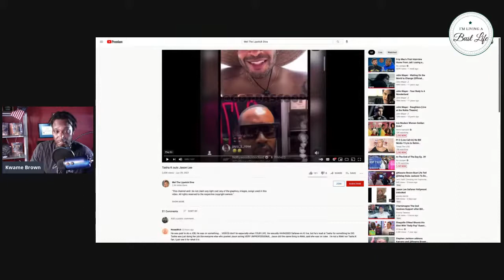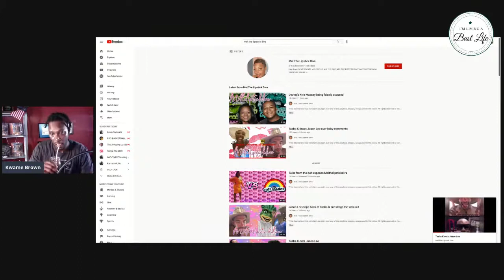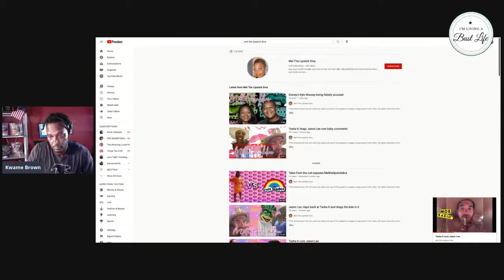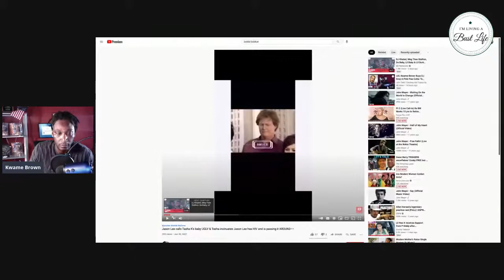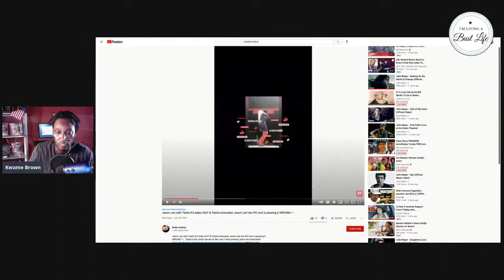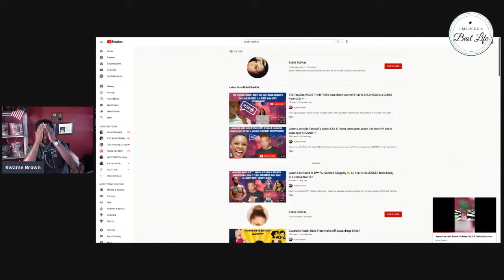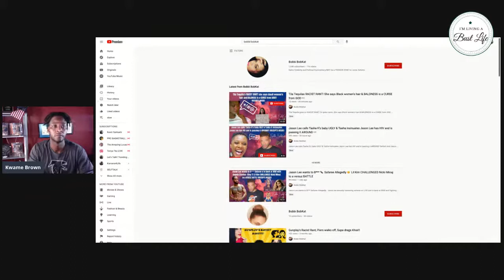Lee Is This Behavior Ok For All Groups? Or Is This Toxic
Kwame Brown My Momma's Cookin'
The Truth Will Always Beat A Lie.